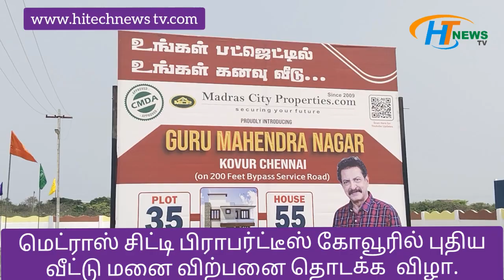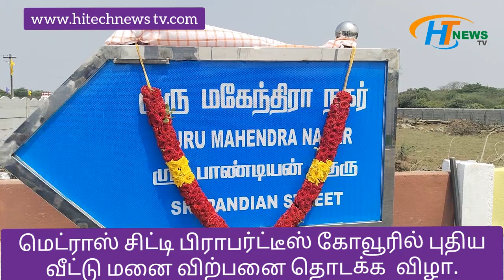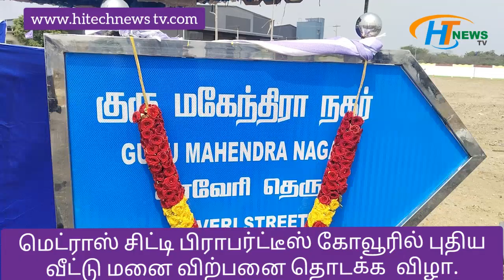மெட்ராஸ் சிட்டி பிராபர்ட்டீஸ் கோவூரில் புதிய வீட்டு மனை விற்பனை தொடக்க விழா.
மெட்ராஸ் சிட்டி பிராபர்ட்டிஸ்  டாட் காம் ரியல் எஸ்டேட் நிறுவனத்தின் கோவூர் 200 அடி பைபாஸ் சாலைக்கு அருகில் ,குரு மகேந்திரா நகர் புதிய வீட்டுமனை விற்பனை தொடக்க நிகழ்ச்சி நடைபெற்றது. இந் நிகழ்ச்சி யில்
காஞ்சிபுரம் மாவட்ட பெருந்தலைவர்  குன்றத்தூர்தெற்கு ஒன்றியகழக செயலாளர்  படப்பை ஆ. மனோகரன் குன்றத்தூர் வடக்கு ஒன்றிய கழகச் செயலாளர்  கொளப்பாக்கம்  கூட்டுறவு வங்கி இயக்குனர் ஏவந்தே மாதரம்
மெட்ராஸ் சிட்டி ப்ராப்பர்ட்டீஸ்  டாட் காம்  நிர்வாக இயக்குனர்  வெ. ஜெயச்சந்திரன்,
கோவூர் ஊராட்சி மன்ற தலைவர் பா. சுதாகர், கோவூர் ஒன்றிய கவுன்சிலர் தா. அன்பழகன்
பரணிபுத்தூர்ஒன்றியகவுன்சிலர்
C.பாண்டியன், பூஜாபவுண்டேஷன்இயக்குனர்கள்  புத்மல் போரா.ஜஸ்வந்த் ராஜ் சௌத்ரி. மற்றும் மெட்ராஸ் சிட்டி ப்ராப்பர்ட்டீஸ் தலைமை செயல் அலுவலர் C.V.ருனானா  ஆகியோர் கலந்துகொண்டு  வீட்டுமனை பிரிவைதிறந்துவைத்தனர்.இத்தொடக்கவிழாவில்  செய்தியாளர்கள் சந்திப்பில்  மெட்ராஸ் சிட்டி பிராப்பர்டீஸ் நிர்வாக இயக்குநர் ஜெயசந்திரன் தெரிவித்ததாவது:- மெட்ராஸ் ப்ராப்பர்ட்டீஸ் நிறுவனத்தின்130 வது வீட்டு மனை பிரிவு விற்பனையை  தொடங்கி இருக்கிறோம்.இம்மனைப்பிரிவு போரூ,ர் கெருகம்பாக்கம், குன்றத்தூர் சாலை மற்றும் மதுரவாயல் 200 அடி பைபாஸ் சாலைக்கு அருகில்  அமைந்துள்ளது.நடுந்தர வாடிக்கையாளர்கள் எளிதில் வாங்க கூடிய அளவில்  700 ச. அடி முதல் 1200 ச.அடி என 34 மனைகளாக வடிவமைக்கப்பட்டுள்ளது.
குன்றத்தூர் , போரூர் மற்றும் -பூந்தமல்லி ஆகிய இடங்களுக்கு 10 லிருந்து 15 நிமிடத்தில் எளிதில் சென்றடையக்கூடிய தூரத்திலும்   .சுற்றிலும்  மருத்துவம்,  பொறியியல், கலை கல்லூரிகள்  மற்றும் சிபிஎஸ்சி, இண்டர்நேஷனல்  பள்ளி நிறுவனங்கள் என அனைத்து வசதிகளுடன்  குரு மகேந்திராநகர் வீட்டு மனைப்பிரிவு அமைந்துள்ளது.மேலும் செம்பரம்பாக்கம் ஏரி மிக அருகில் உள்ளதால் சுவையான நிலத்தடி நீர் கிடைக்கிறது .எளிய, நடுந்தர  மக்கள் வாங்கும் அளவிற்கு மிக குறைந்த விலையில் வீட்டு மனை வாங்குவது முதல் குடியேறும் வரையில் தனது சேவையை வழங்குகிறது.
வீட்டு மனையுடன் தனி வீடுகள், வில்லாக்கள் பிரிமியம் வீடுகள் என ரூ 35 இலட்சம் தொடங்கி  தரத்திற்கு ஏற்றாற் போல் விலையும் மாறுபடும் .வங்கி கடன் பெற விரும்புவோர் 20% முன் பணம் செலுத்தி மீதி 80% வங்கி கடன் பெற்று பதிவு செய்து கொள்ளலாம்.இந்த நிறுவனம் கடந்த 15 வருடங்களாக சென்னை மாநகரத்தை சுற்றி
ஆவடி,பூந்தமல்லி,திருநின்றவூர்,செவ்வா
பேட்டை, வேப்பம்பட்டு, காட்டாங்குளத்தூர், சிங்கப்பெருமாள் கோயில், ஒரகடம், குன்றத்தூர் ஓ.எம்.ஆர் சாலை படப்பை ஆகிய பகுதிகளில் மனை பிரிவுகளை விற்பனை செய்து வருகிறது.சொந்த வீடு கனவு என்பது அனைவருக்கும் உண்டு.அந்த கனவை நனவாக்க வங்கி கடன் பெற இயலாதவர்கள், மனைப் பிரிவுக்கான மதிப்பில் 25% முன் பணம் செலுத்தி மீதி தொகையை  3 ஆண்டுகளிலிருந்து 7 ஆண்டுகள் வரை மாதத்தவணை முறையில் செலுத்தியும் மனையைசொந்தமாக்கிகொள்ளலாம்.
மேலும் விபரங்கள் அறிய யூடியூப், ஃபஸ்புக், இன்ஸ்ட்ராகிராம் ஆகிய சமூக வலைதளங்களிலும் வீட்டு மனை விவரங்களை பதிவேற்ற்றம் செய்கிறோம் மேலும் MadrascityProperties.Com இணையதள முகவரியிலும் பார்த்து பயன்பெறலாம்.
தொடர்புக்கு 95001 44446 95O0144 449 அலைபேசி, வாட்ஸ்அப் மூலம் தொடர்பு கொள்ளலாம். என்று தெரிவித்தார்